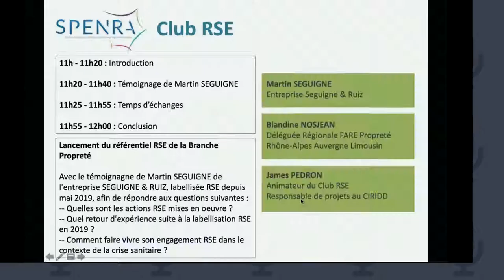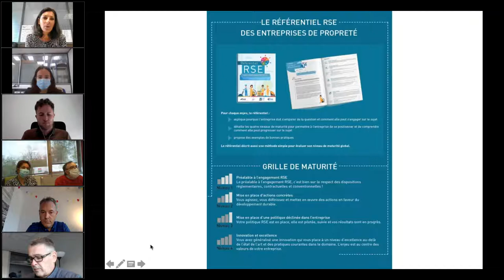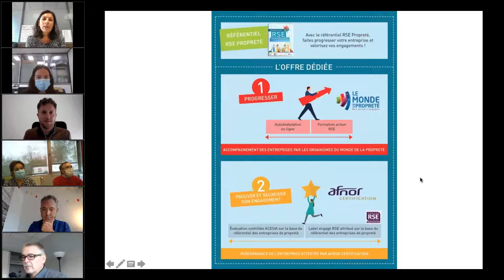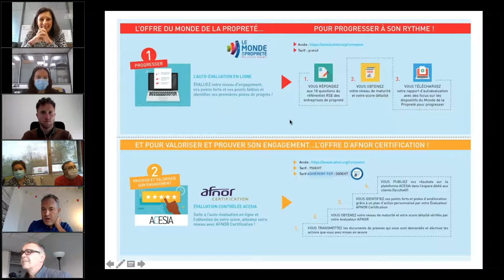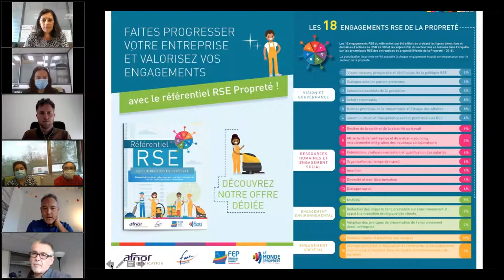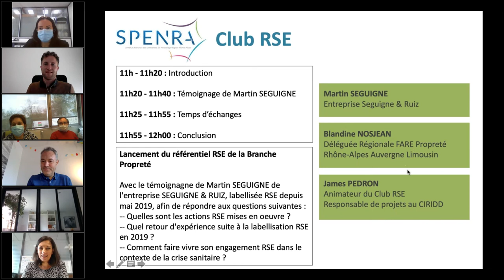Lancement du référentiel RSE de la Branche Propreté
Avec le témoignage de Martin SEGUIGNE de l'entreprise SEGUIGNE & RUIZ, labellisée RSE depuis mai 2019, afin de répondre aux questions suivantes :
-- Quelles sont les actions RSE mises en oeuvre ?
-- Quel retour d'expérience suite à la labellisation RSE en 2019 ?
-- Comment faire vivre son engagement RSE dans le contexte de la crise sanitaire ?

Avec l'intervention de Blandine NOSJEAN (FARE Propreté)
Animation : James PÉDRON (CIRIDD)
Cycle de Webinaires du Club RSE SPENRA - 2020